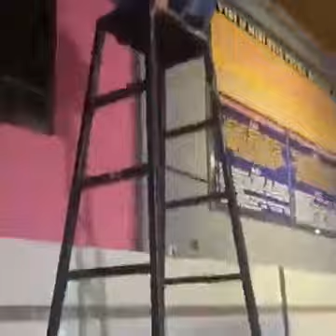Video lucu part 9 tinggi juga ya 🤣